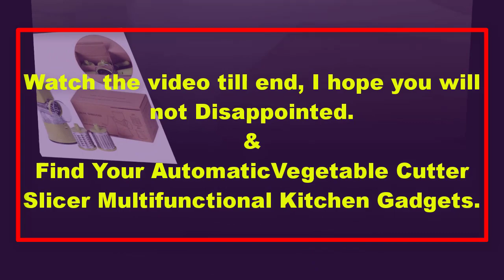Best Vegetable cutter/Slicer | Vegetable Cutting machine | Kitchen Gadgets Under $20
Item specifics:
Brand Name:duolvqi
Type:Fruit & Vegetable Tools
Certification:CE / EU,CIQ
Model Number:NONE
Feature:Stocked,Eco-Friendly
Fruit & Vegetable Tools Type:Graters
Material:Plastic +Stainless Steel
Feature 1:Save more time
Feature 2:Easier Kitchen Life
Feature 3:Vegetable,Cheese,Potato,meat and so on
Feature 4:Manaul and Multifunction Slicer
Feature 5:Stainless Steel and Plastic
Feature 6:Hand crank Vegetable Cutter
Feature 7:Manual & Multifunction
Color:Green,Red